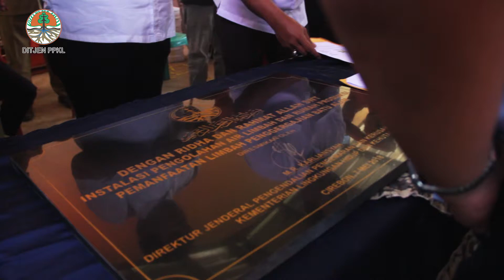Air Limbah Jadi Batu Bata? - Pembangunan IPAL dan Rumah Produksi Pemanfaatan Limbah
Ditjen PPKL meresmikan Instalasi Pengolahan Air Limbah (IPAL) di Desa Cipanas, Kabupaten Cirebon, Jawa Barat. Tapi kali ini tidak hanya IPAL, ada juga Rumah Produksi Pemanfaatan Limbah yang dibangun untuk masyarakat setempat. Gunanya, untuk mengolah air limbah hasil dari pabrik penggergajian batu alam, menjadi bata ringan!

Jadi, tidak hanya mengurangi pencemaran lingkungan oleh air limbah, tapi juga ada nilai ekonomis yang didapat oleh masyarakat. Semoga IPAL dan rumah produksi tersebut dapat terus bermanfaat bagi masyarakat Desa Cipanas, Kabupaten Cirebon.